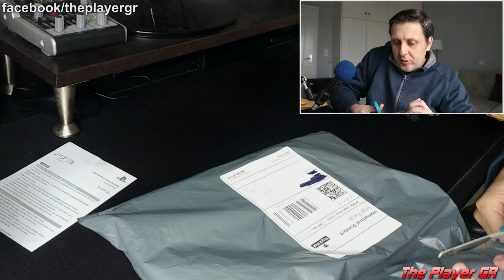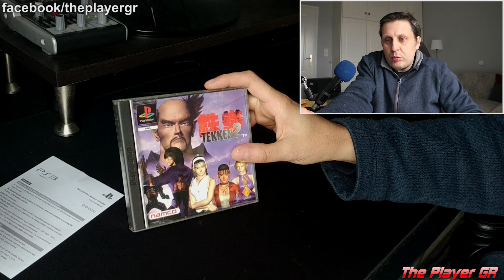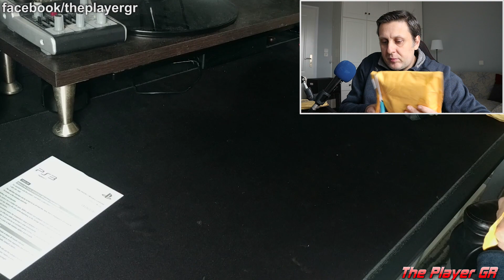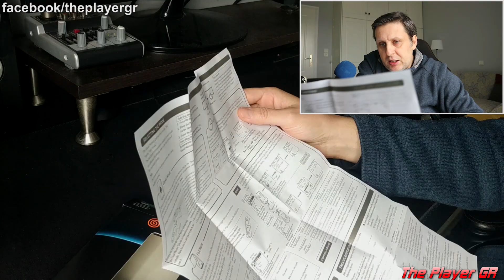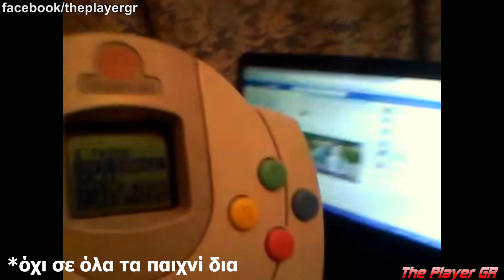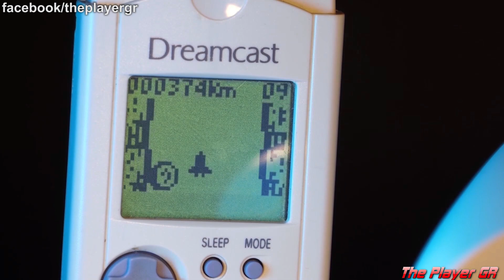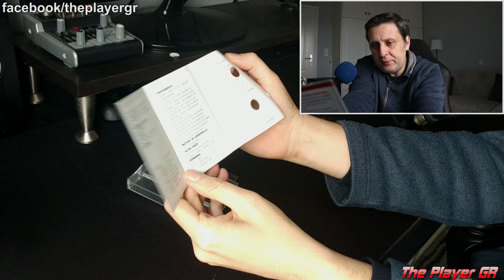Ρετρο-αγορές απο το ebay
Σήμερα φίλοι έχουμε νέο vlog με unboxing με ρετρό αγορές που έκανα το ebay.

✍ Eνα σχόλιο.
👍 Share η κοινοποίηση αν θες.
🔴 Eγγραφή στο κανάλι αν εισαι καινούργιος και πάτησε και την καμπάνα 🔔 που είναι δίπλα για να σου έρχεται ποιο συχνά ειδοποίηση κάθε φορά που κάνω νέο video.
👍 Like αν θες και στην σελίδα στο facebook για να ενημερώνεσαι και απο εκεί κάθε video που ανεβάζω και ότι άλλο.
📟 Αν θές ακόμα τσέκαρε εχω και instagram